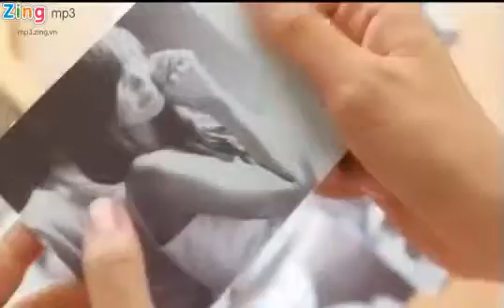Ngot ngao - Dông Nhi